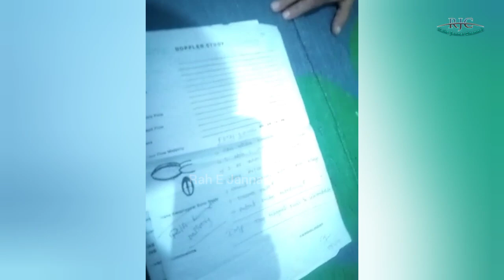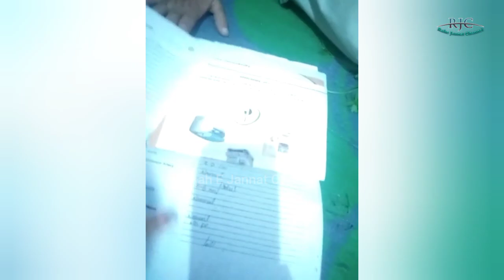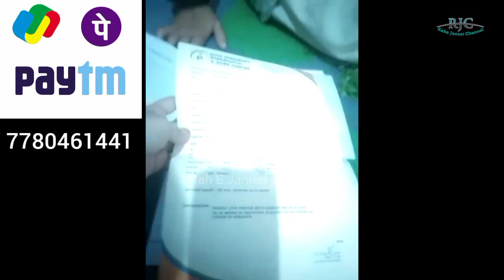Pls Save My Baby 🙏 | मेरे बच्चे की जान बचालो | Rah E Jannat Official